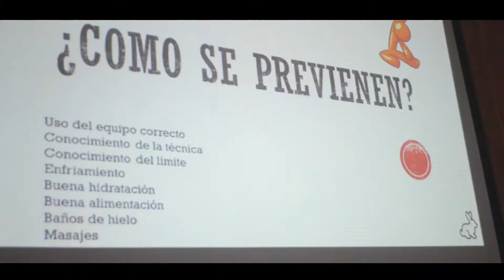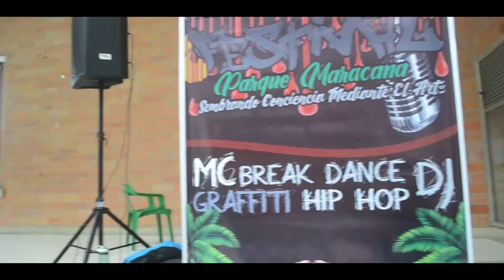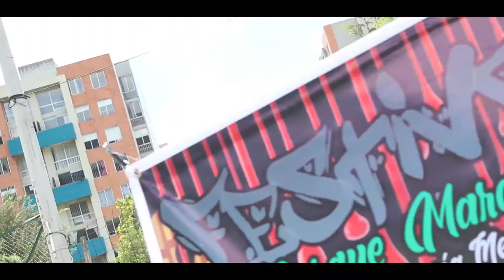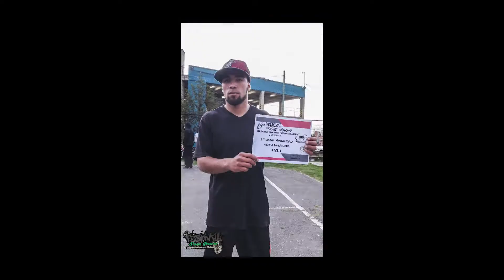FESTIVAL PARQUE MARACANA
FESTIVAL REALIZADO ANUALMENTE EN LA LOCALIDAD 4 SAN CRISTOBAL SUR CON TODOS LOS ELEMENTOS DE LA CULTURA HIP HOP SIENDO SU FUERTE EL ELEMENTO BBOY CONTAMOS CON TALLERES FORMATIVOS A NIVEL AMBIENTAL Y CONTAMOS CON NUESTRO SEMILLERO EN DANZA URBANA..